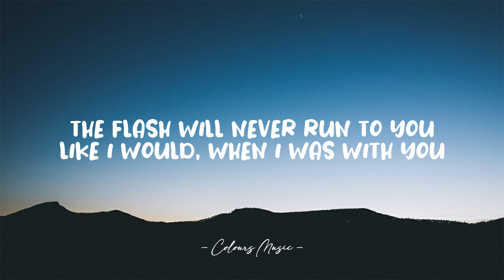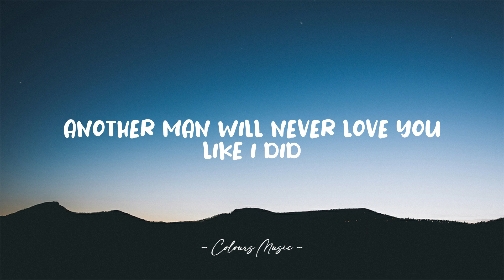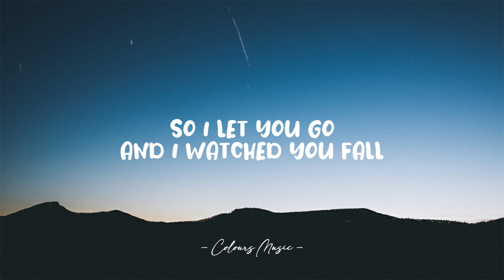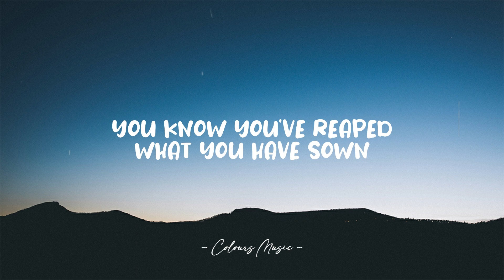Hayd - Superhero (Lyrics) 🎼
Superhero - Hayd (Lyrics)
Lyrics video for "Superhero" by Hayd.

📜 Lyrics:

Superman will never save you
Spiderman will never catch you
The flash will never run to you
Like I would when I was with you

You know you've reaped what you have sown
You know you're the reason you're alone
You said I was your superhero
But sometimes superheroes cannot save everyone

Iron man will never heal you
The hulk will never hold you
Another man will never love you
Like I did, like I still do

I had to let go and watch you fall
And I could've saved you but you didn't want me to
So I let you go and I watched you fall